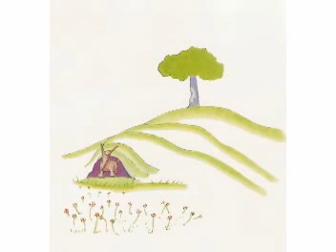The Little Prince - Chapter 26